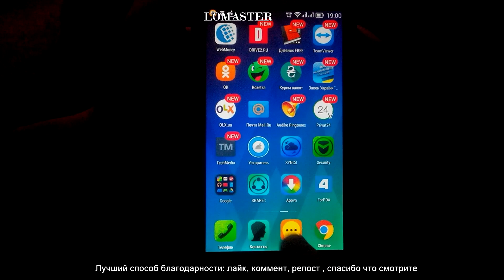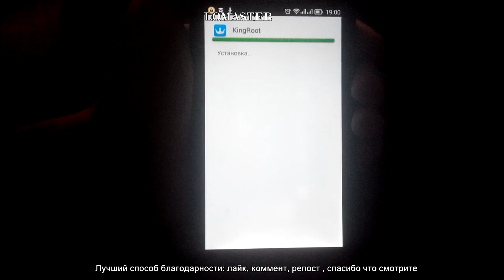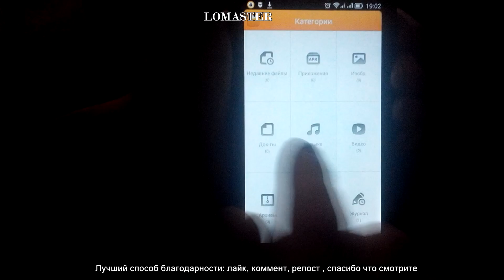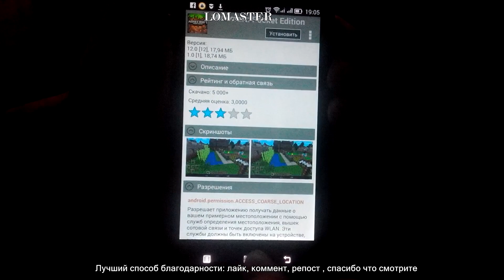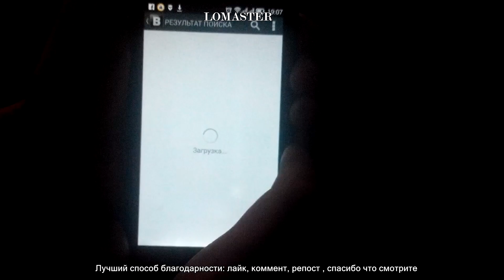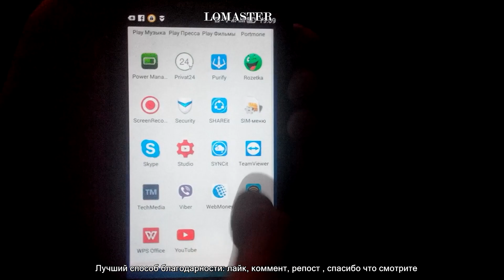как скачивать платные приложения с play market бесплатно?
Telegram канал Компьтерная Помощь в этом видео показано как скачивать платные приложения с play market бесплатно

Очень хорошая программа, которая обходит защиту Play Market и
позволяет ставить платные игры или приложения БЕСПЛАТНО!
Она будет функционировать только с ROOT ПРАВАМИ ( Права Супер Пользователя)
Как им пользоваться?
Устанавливаете его себе на гаджет.
Ищите в обычном магазине понравившееся вам платное приложение и запоминаете его название.
Также, может быть такое, когда игра только появилась на свет, то в базе BlаckMаrt ее может не быть, но не стоит сильно расстраиваться, она должна обаятельно вскоре появится, так как разработчики следят за своим продуктом.
В списке предложенных программ, выберите нужную.
Откроется окошко с информацией о продукте, где будет указана
Версия
Описание
Расширенные настройки, такие как "Исключить из обновлений" и др.
Скриншоты
Разрешения (к чему имеет доступ данное ПО и что оно может делать с вашим аппаратом
Нужно будет нажать на кнопку «Установить»
После чего игра будет установлена на аппарат, и появится дополнительная кнопка «Открыть».
BlаckMаrt довольно удобен в использовании, только может временами раздражать выпадающая реклама, и она здесь встречается довольно часто.

Реклама в BlаckMаrt

Но а что вы хотели, приложение бесплатное, и разработчики только и выживают за счет этой рекламы, я думаю вас должно это устроить, в остальном все сделано довольно удобно и понятно, стандартный Google Play она не заменит, но для скачивания платных приложений вполне даже сгодится.

Как можете заметить, ничего сложного нет, среди всех возможных, данный вариант есть самым простым, который займет   ▬▬▬▬▬▬▬▬▬▬▬▬▬▬▬▬▬▬▬▬